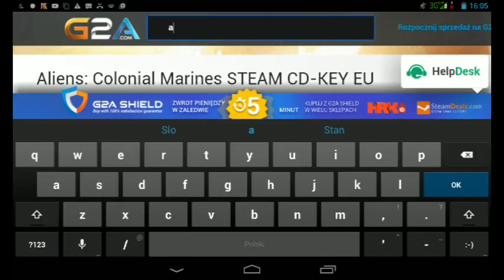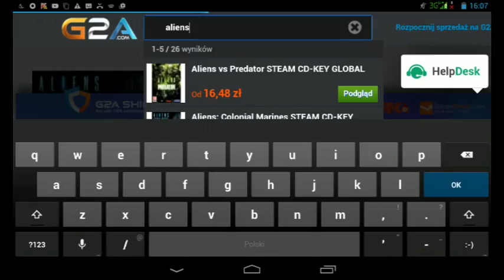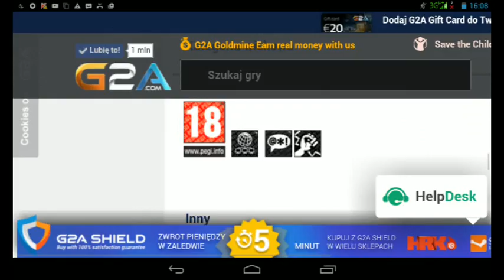Gry pc- Alliens vs predator collection gra pc